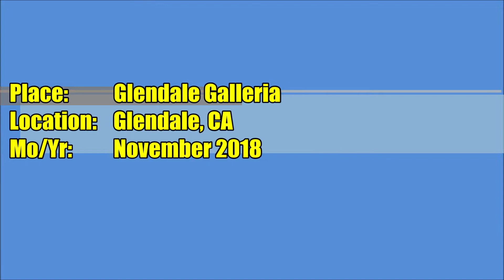Glendale Galleria - Holidays 2018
Chapters
1.  Mall 3rd Floor: 00:13
2.  Bloomingdales: 1:31
3.  Mall 2nd Floor:  3:08
4.  Exploring Target:  9:08
5.  Mall 1st Floor:  15:02
6.  Exploring Uniqlo:  15:38
7.  Exploring Lolli & Pops:  16:56
8.  Exploring Disney Store:  19:02
9.  Food Court:  19:57